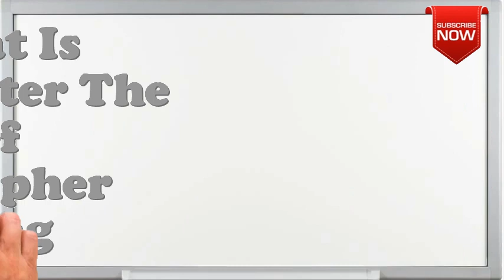What is the full form of KIT-KAT?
This page is all about abbreviation, acronym and meaning of the given term  KIT-KAT.
Not able to find full form or full meaning of KIT-KAT May be you are looking for other term similar to  KIT-KAT.